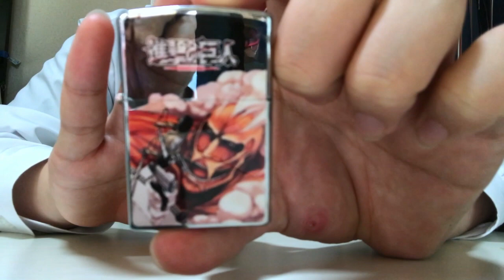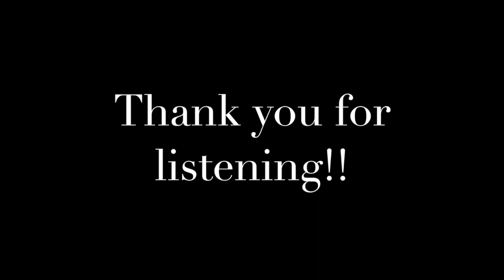A lighter having a picture of Japanese Anime"Shingeki no kyozinn（Attack of titan）”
Japanese anime"Attack of titan" is draen a lighter I picked up.